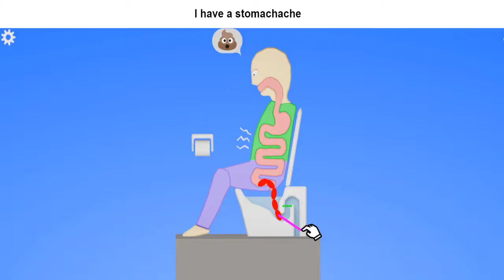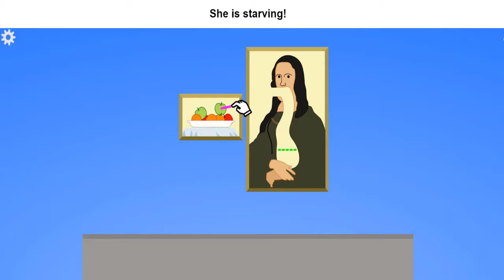Eating Simulator Walkthrough